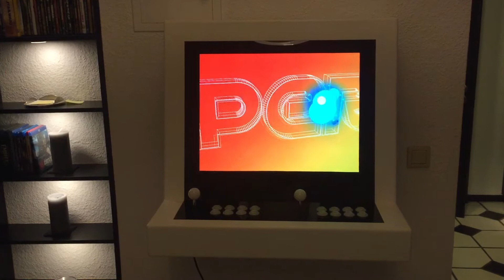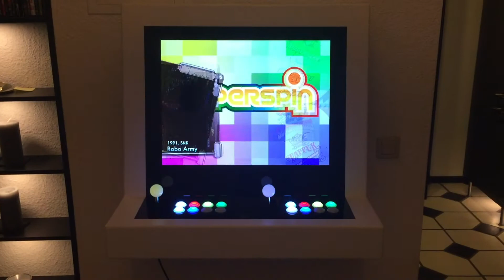Arcade Cabinet v2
Compact full-size Arcade Cabinet with LED buttons and joysticks.